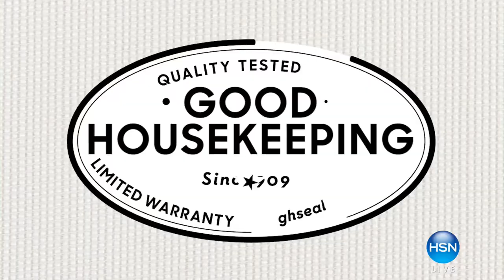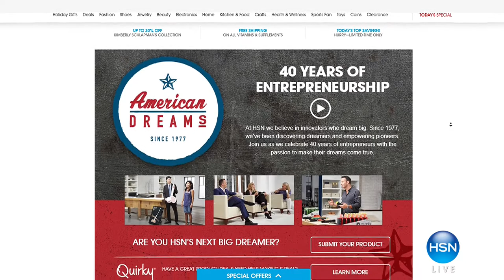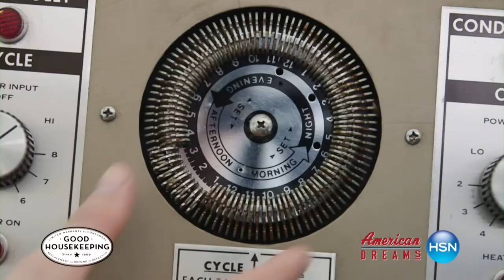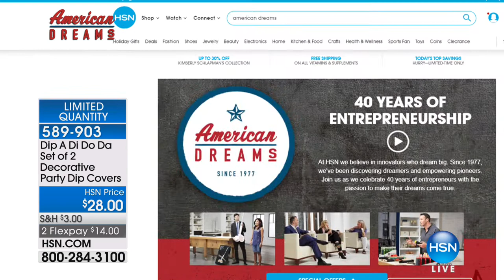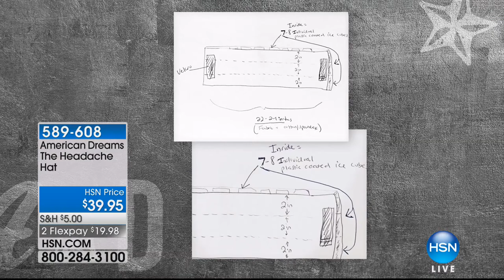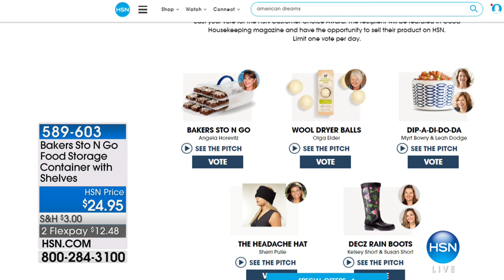HSN | American Dreams 12.04.2017 - 06 PM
Always on the search for the next winning item, HSN supports entrepreneurs from startup to stardom. They had a dream, they followed their hearts and now everyone can follow their success exclusively on HSN's show for inventors to sell their products.